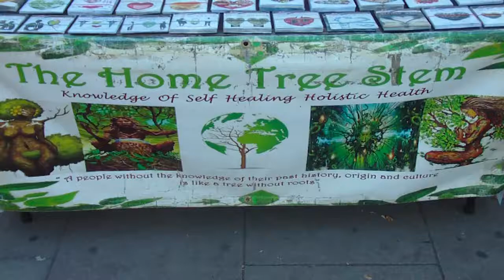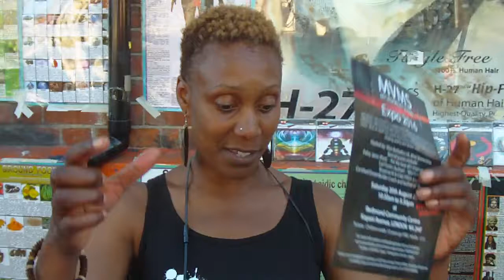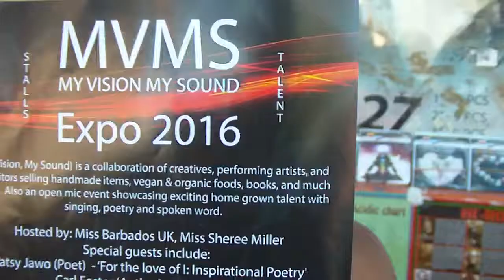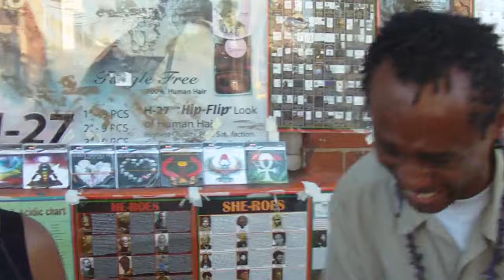MVMS Expo 2016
MVMS (My Vision My Sound) is a collaboration of creatives, performing Artists, Exhibitors & Vendors selling handmade Cultural items, Dvd's, Books, Natural Organic & Vegan foods, open Mic event showcasing  home grown talent, poetry, spoken word, singing & much more...